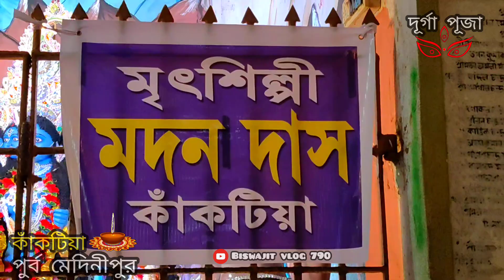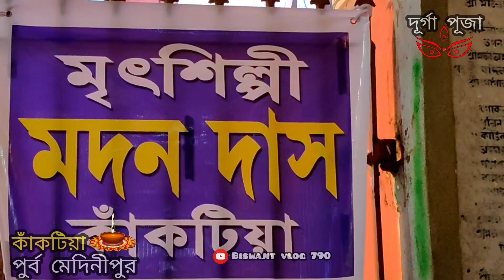৭৩ তম দূর্গা পূজা 🌺🌺 কাঁকটিয়া বাজার দূর্গা মন্ডপ || kanktiya purba medenipur || 2024 durga puja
৭৩ তম দূর্গা পূজা 🌺🌺 কাঁকটিয়া বাজার দূর্গা মন্ডপ || kanktiya purba medenipur || 2024 durga puja@Biswajitvlog790

Kanktiya durga puja 2024
Kanktiya durga puja pandel 2024
সেরা দূর্গা পূজা কাঁকটিয়া বাজার
কাঁকটিয়া বাজার দূর্গা পূজা 2024
মা দূর্গার আসল রুপ
Durga puja mecheda
Tamluk durga puja 2024
2024 durga puja
Maa durga puja
Kali puja
Kali Mayer rup
Durga puja Mela kanktiya
Viral video
Trending video
Viral video
মা দূর্গা প্রতিমা
দূর্গা প্রতিমা দূর্গা পূজা
সপ্তমী দূর্গা পূজা
অষ্টমী  দূর্গা পূজা
নবমী দূর্গা পূজা
দশমি দূর্গা ভিডিও
World biggest Durga puja pandel
Kolkata biggest Durga puja
West Bengal biggest Durga puja
Mecheda Durga puja
Mecheda Durga puja exclusive
Mecheda aradhya Durga puja pandel
Aradhya Durga puja mecheda
Mecheda aradhya 2024
2024 mecheda santipur
2024 mecheda vs Kolkata biggest Durga puja